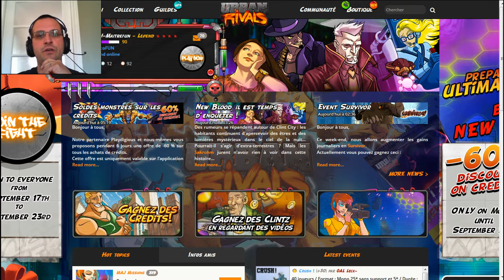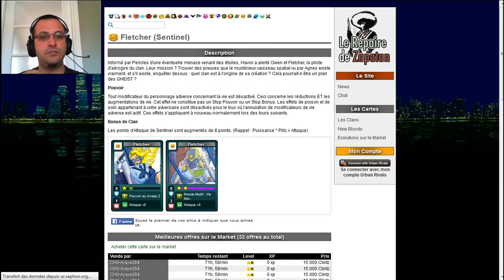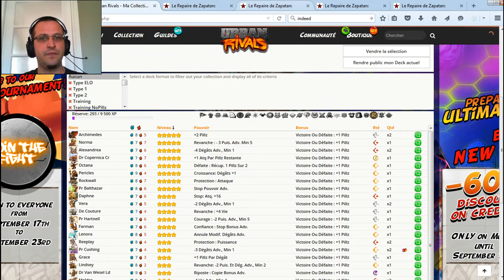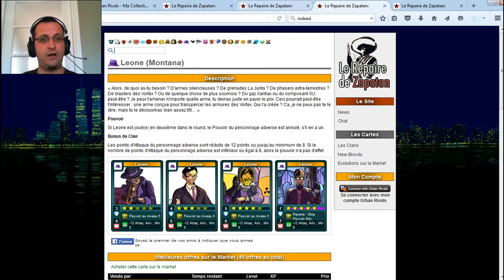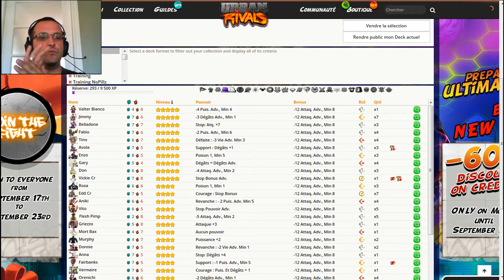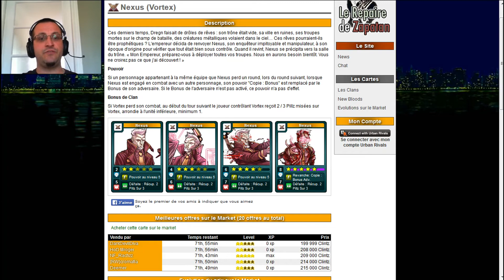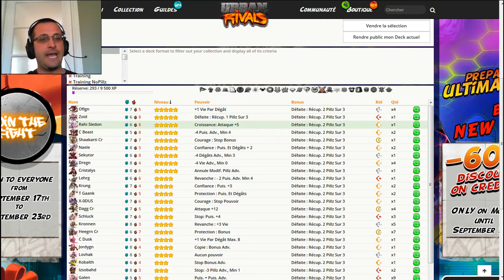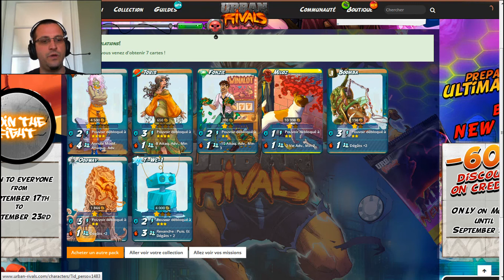Urban Rivals - Ouverture paquet New Bloods + Commentaires